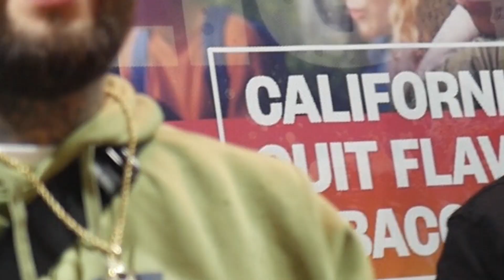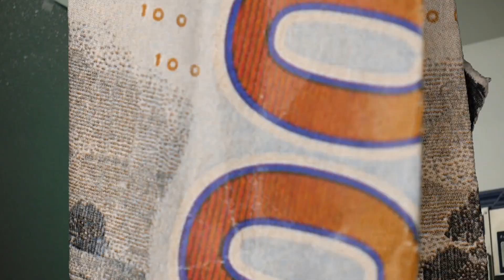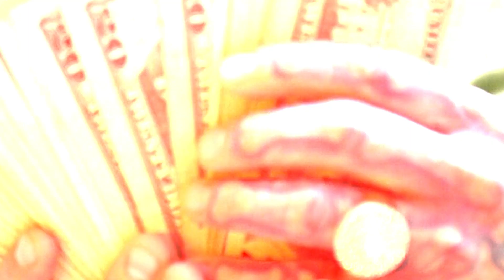TheBoyRobbz Sorry For The Wait